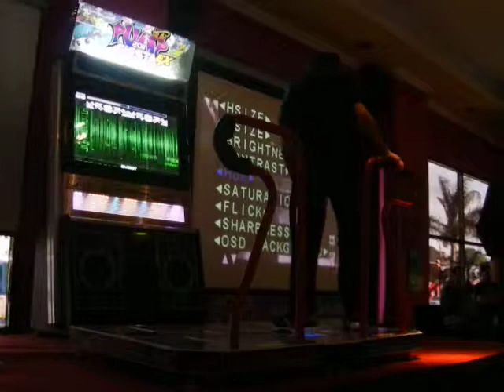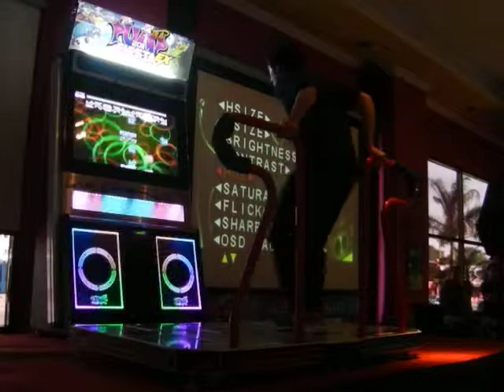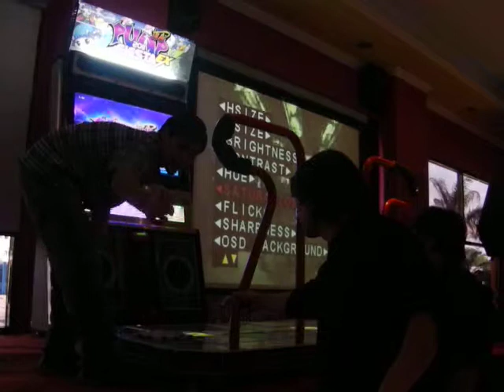APF2012 - Antes De Empezar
Torneo Nacional Pump It Up Argentina 2012 - APF2012.

Antes de empezar el evento.